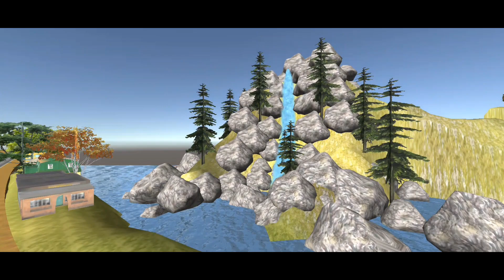Indian Car Driving Simulator 3D: Street Explorer - Android gameplay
Play open world car game and enjoy car driving simulator 3d gameplay.

City Car Driving - Car Driving Simulator

Identive presents open world car driving sim 3d for open world games lovers. Play car driving game with modern features of car driving simulator. Car simulator 3d is amazing open world car games with all the modern car features requires in car simulator. Open world car driving sim is based on different thrilling missions of car games 3d and car driving 2023 in which you have to show us your luxury car driving skills and complete all the missions of car games 2023. Car games simulator have brand new super cars with manual car driving experience in city car driving.

Car Driving Game Car Game 2023 - Car Simulator 2023

Car Games 2020 have SUVs car driving mode in which you drive SUVs and sedan cars on the carpet road in city car games. US car driving also have car racing mode in which you race with vehicles and shows them who is the boss in car racing game. Car Driving  new car game is car simulator 3d game with a beautiful garage in which you have to select your car driver and your special luxury car. In car driving 3d driving school game by going into the garage of extreme car driving you can modify and upgrade your car. Driving simulator have car driving school mode in which you have to learn about car driving rules and learn to follow all the rules in driving school simulator 2023. Learn car driving school rules on the highway in Highway car driving simulator.

Car Driving School - Car Driving Academy

Driving simulator game is offline car games where you don't have the need of an internet connection. So press the car engine start button of multilevel car sim and press the accelerate button to drive your car in highway car driving simulator. Car driving game car simulator is advanced level crazy car driving game along with car driver present in the ultimate car driving real driving 3d. Car game car simulator 3d is unique car simulator game with all the amazing real driving 3d features as user wishes to be in car driving car simulator. If you feel bored by driving simulator games then try our highway car driving mode of car driving games. play US car driving 3d School car game complete your lessons of learning driving school rules in extreme car game.

Car Simulator 3D - Car Games 2023

In driving simulator game you will learn the work of gear shifter in manual car driving. In car driving game 3d car simulator you can customize your vehicle colour in vehicle simulation game. In car driving 3d upgrade your car to the max level for extra ordinary performance in car racing simulator 3d. In car driving school along with the mode of driving school there is car also have car driving academy in which we test your car driving school skills which you can learn from driving school mode. In manual car game there is lot of work of gear shifting on proper time to boost your car speed in car racing game 2023. In open world car driving you will see many modes in car driving school. In real car driving school complete all the levels of real car driving and become professional car racing driver.

Driving Simulator Game - Open World Car Driving Sim 3D

Learn real driving in driving academy game. In car game 3d you feel the realistic car driving 3d controls. In real car simulator 3d drive your racing car in sports mode and hit maximum speed on speed meter in real car driving simulator. Drive Scorpio car in car wala game and enjoy the car driving in realistic environment with amazing graphics in car wale game.

Feature of Car Simulator 2023 Car Sim 3D:
Car Driving 3d has ultra hd graphics.
Different camera angles in car driving.
Realistic parking areas.
Smooth controls for car simulator.